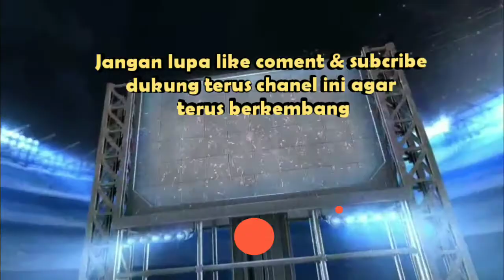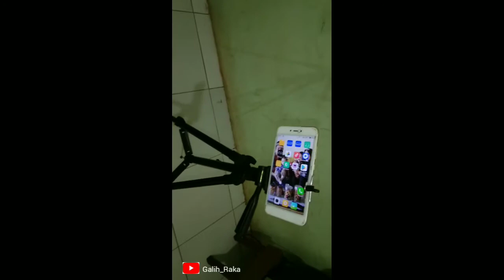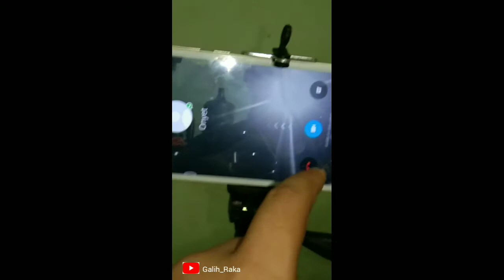review unboxing tripod 3120 murah tapi ga murahan buat youtuber pemula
ada yang belum paham silakan

tripod camera#tripod 3120